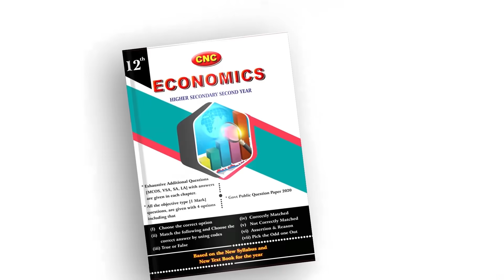புதிய ஆளுநர் அதைச் செய்யமாட்டார்.. வைகோ ஆருடம்! | MDMK | VAIKO | PRESS MEET